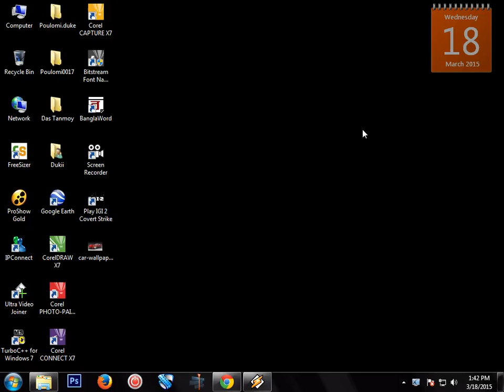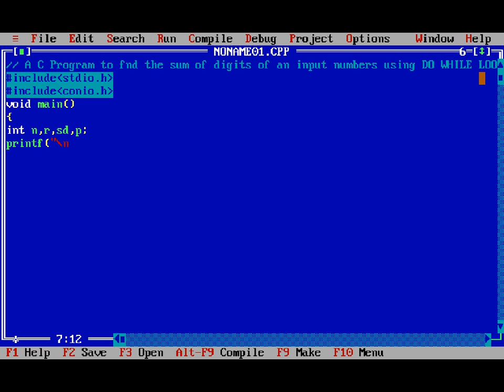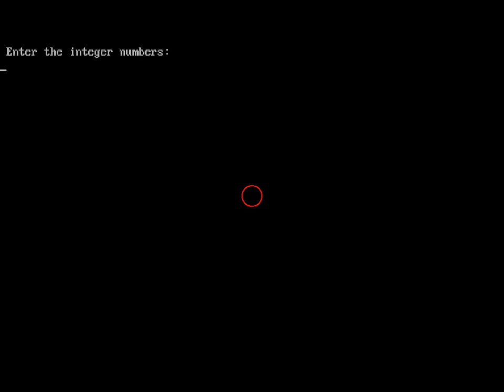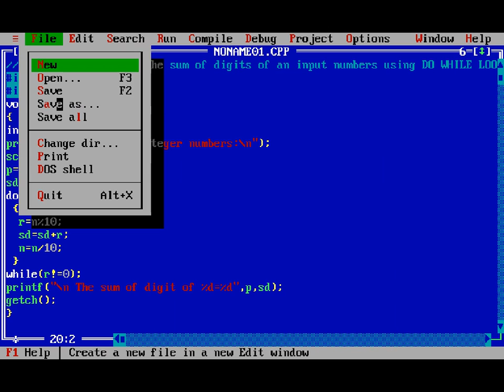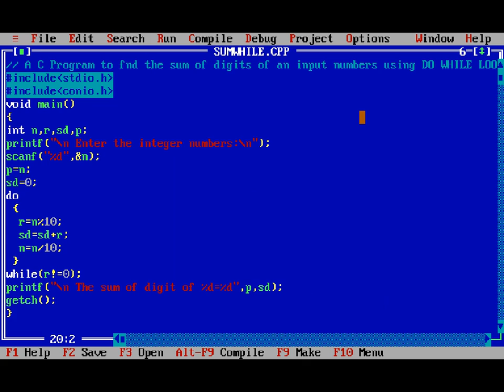A C Program To Find Sum Of Digits By Using DO WHILE LOOP...